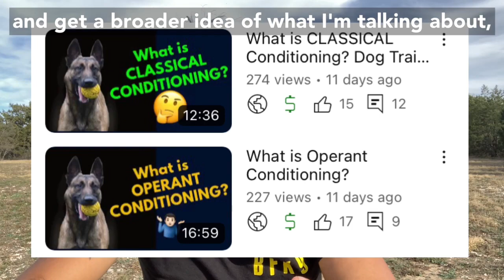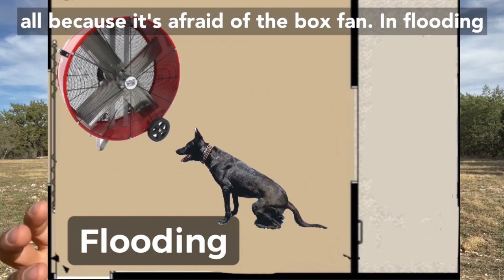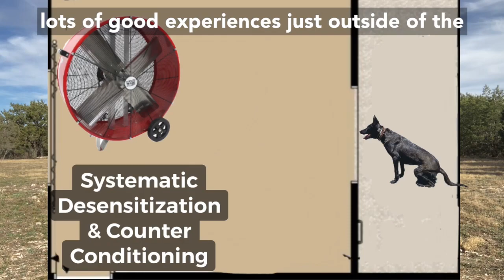What is Systematic Desensitization & Counter Conditioning? Dog training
For my protection book, check out: